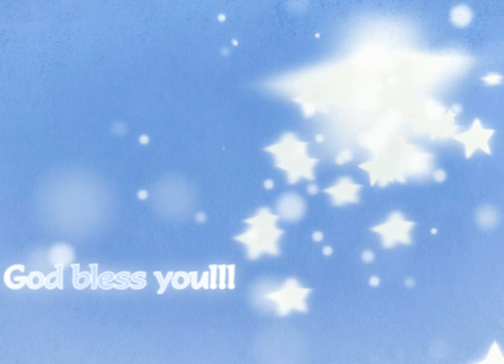Pastor Richard Ladokun: Solution Provider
Solution Provider by Pastor Richard Ladokun